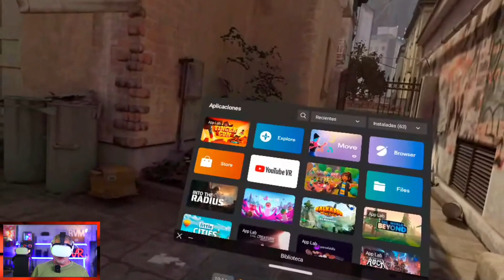Nueva Actualización 😡 v42 😡 Meta Quest - Español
Hola, Compañeros,
Hoy os traigo Nueva Actualización 😡 v42 😡 Meta Quest - Español

Mundo Altspace EGQ684
Podcast
Apple

Codigo:rvmpico15

Para Contactar:
Kilian Soler